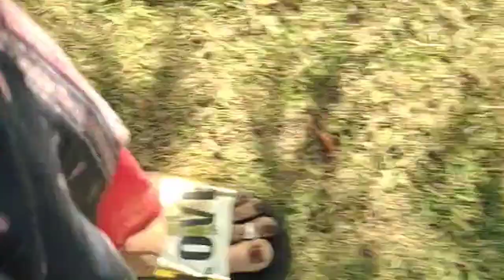My evening routine vlog. ఆరోగ్యం, ఆనందం మనసుకు ప్రశాంతత ఇందులో దొరుకుతుంది.evening walk, Pooja,food.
moms kitchen Telugu#
my evening vlog#
evening routine vlog#